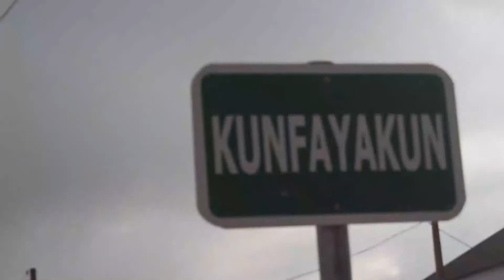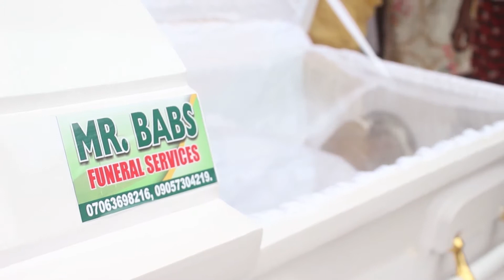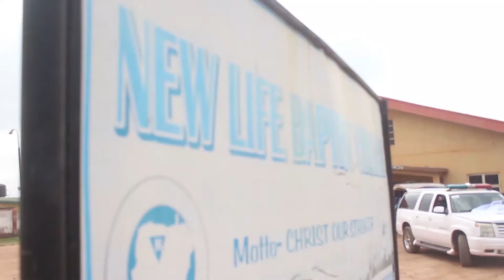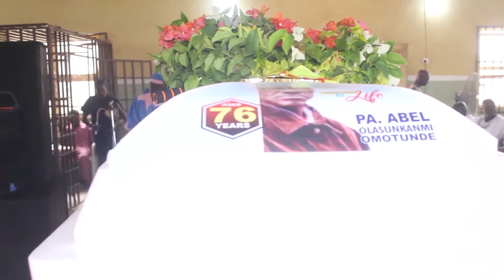Burial of Pa Abel Olasunkanmi2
Oshogbo